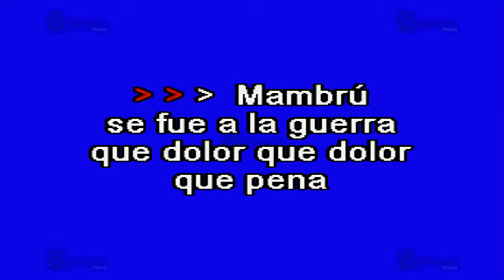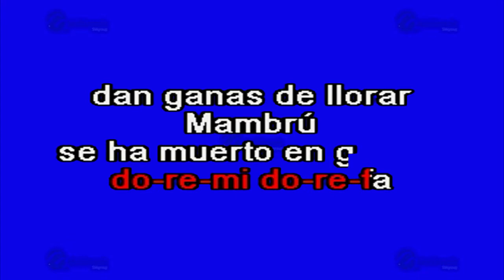Mambru - Multikaraoke ► Éxito De Rondas Y Canciones Infantiles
Canción: Mambru
(Solo Como Referencia)
Fue Éxito De: Rondas Y Canciones Infantiles

Clave Del Disco: OKE-0087
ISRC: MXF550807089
Copyright: Multimusic S. A. de C. V. .